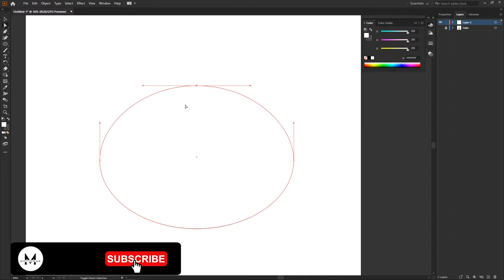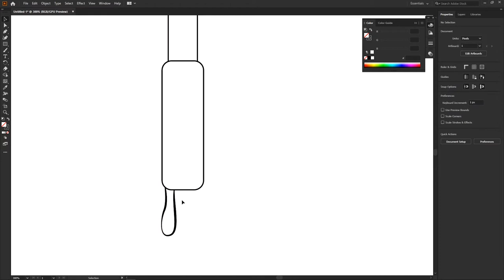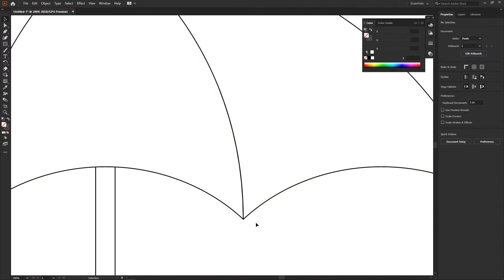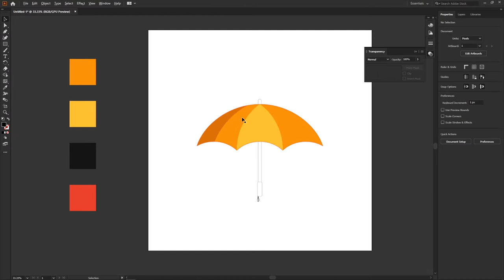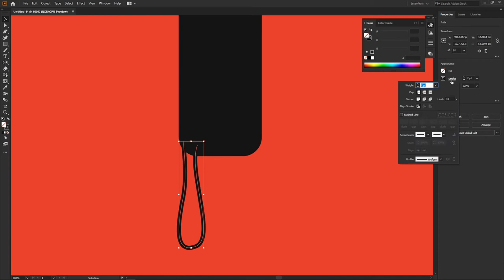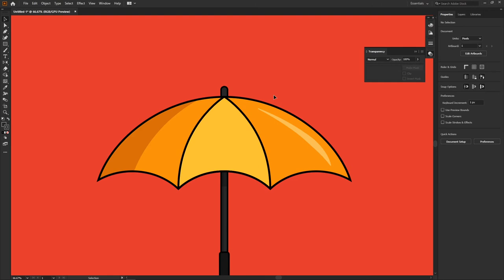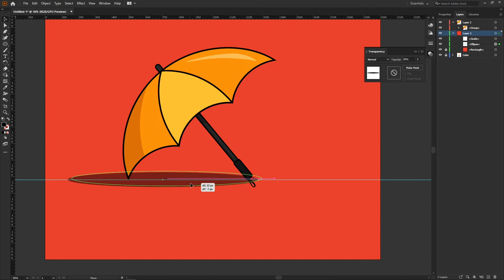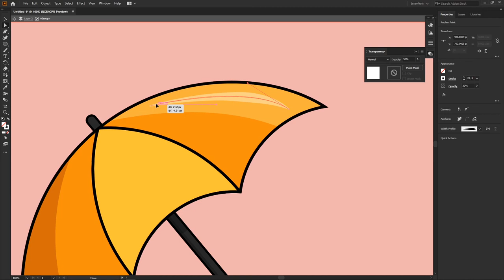Umbrella | Adobe Illustrator | Speed Art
Very easy way to illustrate an Umbrella with basic shapes.

Using Adobe illustrato CC19